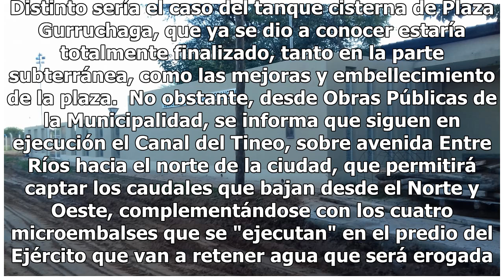Explicarán al Concejo Deliberante por qué Salta se sigue inundando con las lluvias